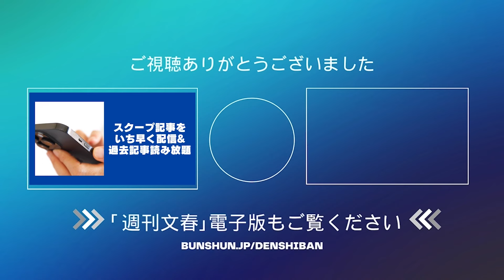【お忍びデート撮】SixTONES・森本慎太郎（27）が森川葵（29）と熱愛タイ旅行！「2人だけの世界に没入している感じで…」《ラブラブ写真多数》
人気アイドルグループ「SixTONES」の森本慎太郎（27）が、女優の森川葵（29）とドラマでの共演をきっかけに真剣交際を開始し、2人でタイ旅行に出かけていたことが「週刊文春」の取材で分かった。

「週刊文春電子版」では、雑誌発売日の1日前にスクープ記事を配信中です。誌面未掲載のオリジナル記事や、会員限定の番組も見放題。新機能の誌面ビューワーを使えば、実際の誌面と同じように記事をお楽しみいただけます。